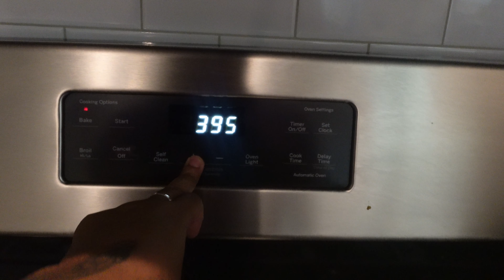VLOG: KITCHEN ORGANIZATION, COOKING, DAY 3 OF 30 DAYS OF VLOGS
Hey babes!! We've made it to day 3 of 30 days of vlogs.

Thank y'all for tuning into the series I can't wait to see where it takes us!